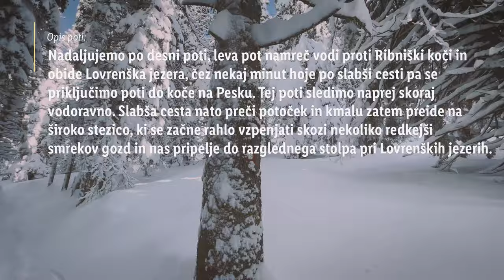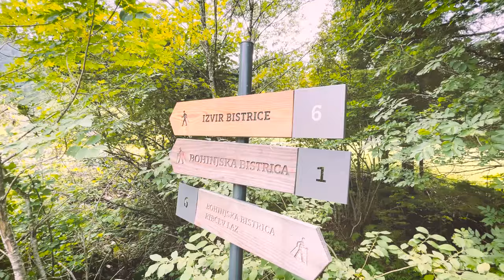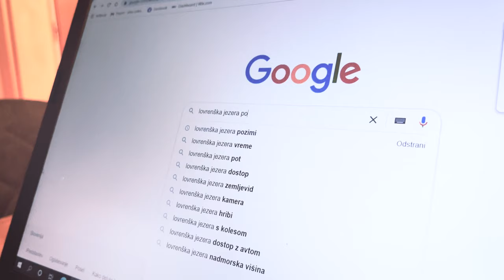Lidlova Vitalnica: Naj mraz ne bo ovira za gibanje v naravi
Kje se tokrat potepa Urška s svojo prikupno družino? 🥰 Kljub vztrajnemu mrazu in krasni beli odeji, ki je pokrila vrhove gora, še vedno vztrajajo na svežem zraku, obdani z zasneženimi jelkami. ❄️🌲 Nekje pod tole belino pa se - verjameš ali ne - skrivajo celo Lovrenška jezera! 😜 Če ti jih poleti ni uspelo obiskati, ali pa si jih obiskal že večkrat, ti je Urška tokrat pokazala, da so lahko pozimi čisto drugačno doživetje! 🤩

0:00 Uvod
0:22 Opis poti
0:51 Razgled na jezera
1:09 Pregled preteklih izletov
2:36 Lovrenška jezera
4:32 End screen